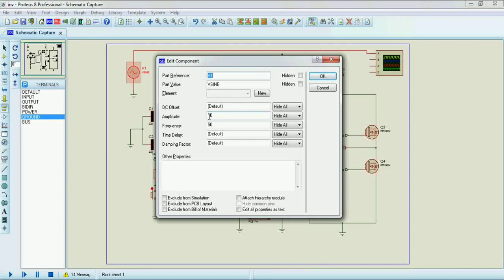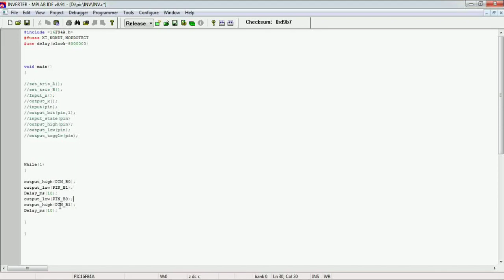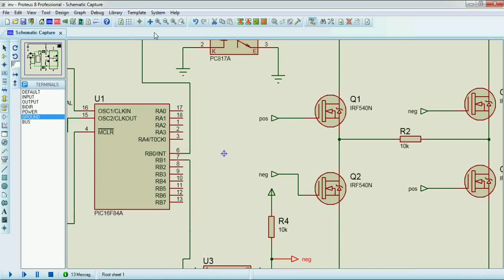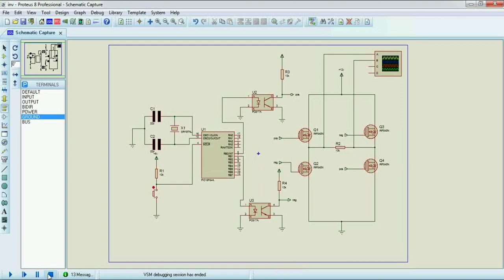Embedded systems - PART-XVIII - Square wave Inverter Design - EFU